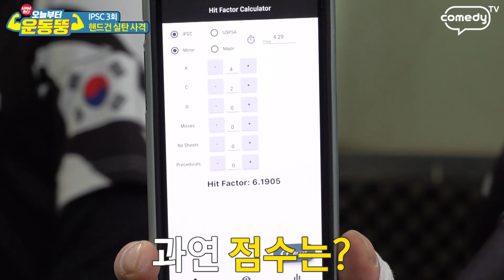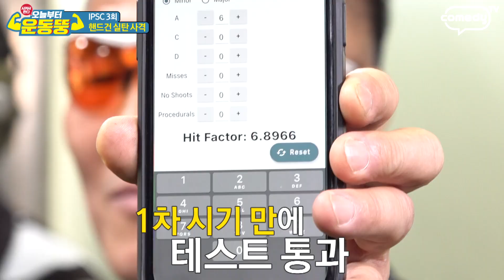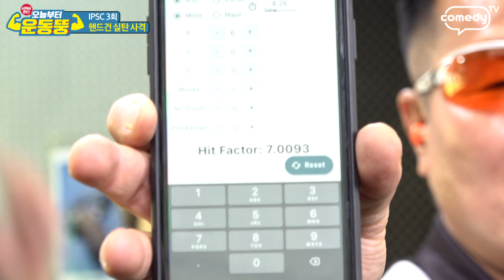(ENG SUB) Parabellum - 전쟁을 대비하라 [시켜서 한다 ! 오늘부터 운동뚱] 65회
누구도 날
막을 수 없어

시켜서한다 오늘부터 운동뚱
사격 국가대표 선발전 11월 16일 수요일 1시 선공개 ✨✨